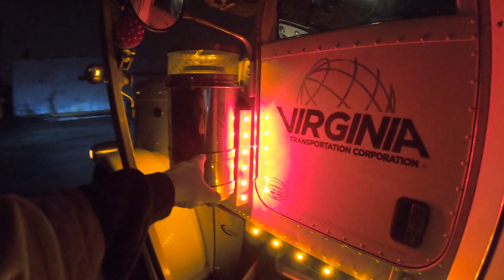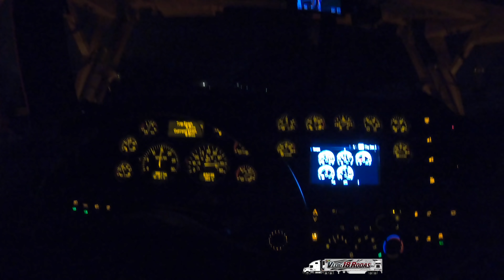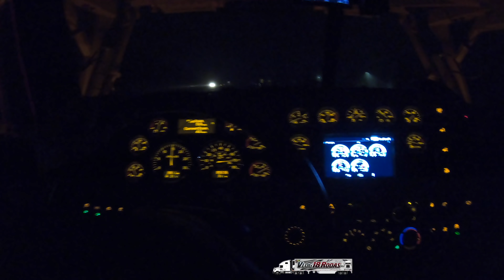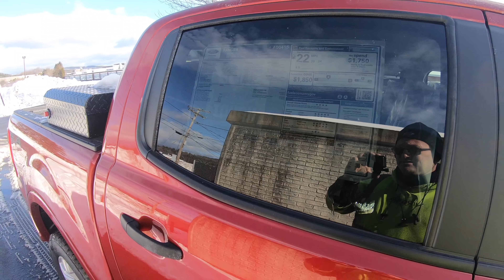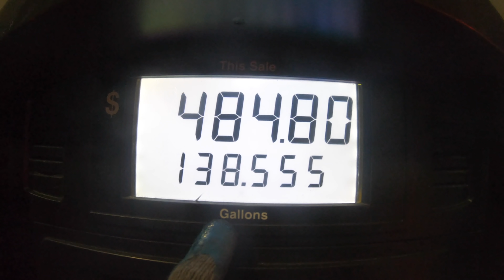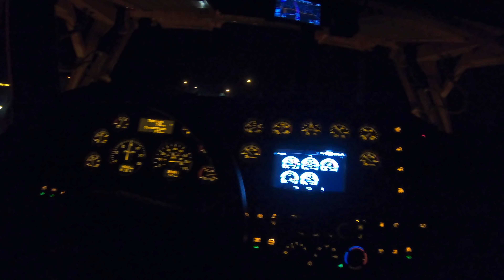Neve Na Estrada - Ficou Tudo Branco Ep50/19 Vlog18rodas